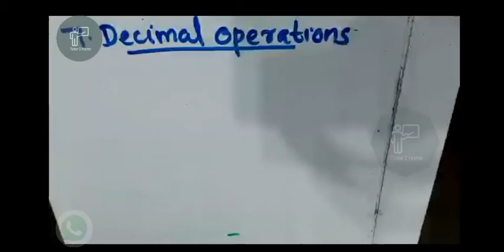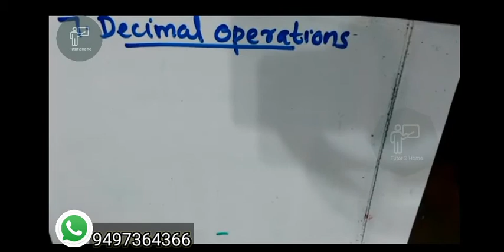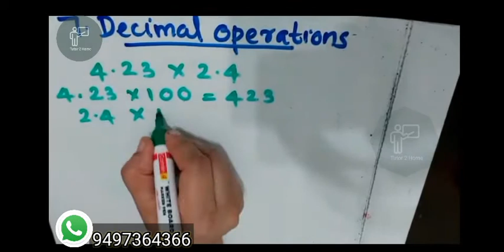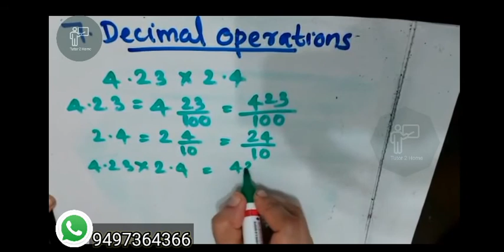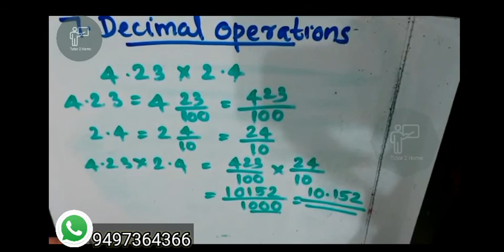KERALA STATE SYLLABUS - 6TH STANDARD MATHEMATICS(ENGLISH MEDIUM)- CHAPTER 7. DECIMAL OPERATION part4